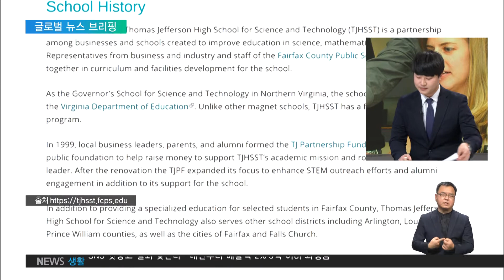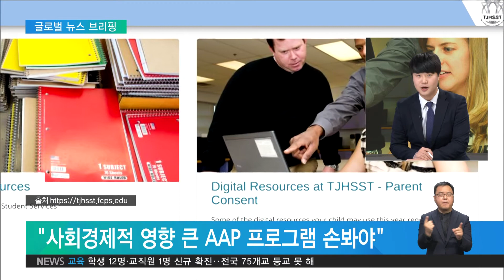2020. 10. 30 美 전국 1위 과학고 입학전형 논란‥"인종 다양화해야"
세계의 교육 동향을 알아보는 시간, 글로벌 뉴스브리핑입니다.

미국 북버지니아주의 공립학교, 토마스 제퍼슨 고등학교의 입시가 논란이 되고 있습니다.

입학 전형이 인종 다양성을 담보하지 못한다는 건데요.

어떤 내용인지 금창호 기자와 자세히 알아보겠습니다.

먼저 토마스 제퍼슨 고등학교가 어떤 학교인지 설명해주시죠?

금창호 기자
미국 북 버지니아주 페어팩스 카운티에 있는 공립 과학고등학교입니다.

작년 초 우리나라의 지나친 입시열을 비판한 드라마, 'SKY 캐슬'을 기억하시는 분들 많을텐데요.

이 드라마에 등장했던 유명 입시컨설턴트 '김주영 선생님'도 미국 페어팩스에서 자녀 교육을 했단 내용이 있었습니다.

그만큼 학구열이 높은 곳인데, 토마스 제퍼슨 고등학교는 그곳에서도 명문고로 인정받고 있습니다.

US 뉴스 엔 월드리포트가 조사한 미국 전체 고교 순위에서도 1등을 차지했습니다.

누구나 가고싶어 하는 학교겠어요.

그런데, 이 학교 입학전형을 바꿔야 한단 주장이 나오고 있죠?

지난주 목요일 페어팩스 카운티 공립학교 이사회가 스콧 브라브랜드 교육감에게 다양한 인종을 고루 선발하도록 입학전형 변경을 요구하기로 했습니다.

실제로 이 학교는 흑인 라틴계 학생들이 적고 아시아계 학생들이 70% 이상을 차지하고 있습니다.

이사회는 특히 토마스 제퍼슨 고등학교의 입학 경로로 지목되는 영재학습 프로그램, AAP를 바꿔야 한다고 지적하는데요.

이 프로그램에 참여하는데, 학생 개인의 학업 능력보다 부모의 사회경제적 지원이 더 큰 영향을 미친다는 겁니다.

또, 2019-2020학년도에 가장 고난도 AAP수업을 들은 학생의 인종 분포를 보면 흑인과 라틴계 학생 비율은 18%에 불과했습니다.

브라브랜드 교육감도 입학전형을 바꿔야 한다는 의견에 공감을 하고 있고요.

지난달에는 토마스 제퍼슨 고등학교 선발 시험 대신, '추첨'으로 학생들을 뽑아야 한다고 제안하기도 했습니다.

이 방식은 이사회 반대에 부딪혔지만, 아직 최종안이 나오지 않은 만큼 어떻게 바뀔지는 조금 더 두고 봐야할 것 같습니다.

입학전형 변경에 대한 현지 반응은 어떤가요?

금창호 기자
네. 특히, 브라브랜드 교육감의 '추첨' 방식을 두고 아시아계 학부모들의 반발이 심합니다.

아시아계 미국인 학생의 학부모 스테이시 쥬는 "우리가 마치 특권을 가진 '시험 최적화 인종'이자 차별주의자인 양 손가락질 당했다"고 호소했습니다.

또, 백인 학생의 부모들도 브라브랜드 교육감을 해고하라며 시위에 나서기도 했습니다.

브라브랜드 교육감의 생각을 지지하는 사람도 있는데요.

이 학교의 한 졸업생은 인종이 아니라 성별에 따른 유불리도 존재한다면서 "현 입학 과정이 아시아계 여학생들에게 피해를 끼치고 있다"고 지적했습니다.

네. 다음 소식으로 넘어가보겠습니다.

내일이면 핼러윈데이죠.

미국에선, 핼러윈 데이로 코로나가 더 퍼질까 걱정이 크다고요?

금창호 기자
네. 그래서 각종 전문가들의 당부가 이어지고 있습니다.

최근 노스웨스턴 대학 페인버그 의대 교수진은 이번 핼러윈 데이엔 밖에 나가지 않아야 한다고 성명서를 발표했습니다.

특히, 각 집을 돌아다니면서 사탕을 받는 '트릭 오어 트릿'놀이가 아이들에게 위험할 수 있단 건데요.

이 학교 사디야 칸 조교수는 "1.8m 이내로 접근하는 건 위험하다"며 "안전하게 트릭 오어 트릿 놀이를 할 수 없다"고 걱정했습니다.

이러한 경고들이 실제 효과가 있었는데요.

한 설문조사에 따르면 올해 트릭 오어 트릿 놀이를 할 것이라고 응답한 미국 가정은 전체의 12%에 불과했습니다.

지난해보다 하겠다는 응답비율이 절반으로 줄었습니다.

그래도 1년에 한 번뿐인 행사인데, 아이들의 상심이 크겠어요.

금창호 기자
그래서 전문가들은 집에서 할 수 있는 대안을 제시했습니다.

대표적인 게 집 주변에 사탕을 숨기고 아이들이 찾도록 하는 건데요.

이 방식을 제안한 노스웨스턴대학 페인버그 의대 크레이그 가필드 교수는 "트릭 오어 트릿과 숨바꼭질을 합친 형태"라며 안전한 대안이 될 수 있을 것이라고 설명했습니다.

우리도 핼러윈 데이 때 사람들이 몰릴 수 있어 방역 걱정이 크죠.

미국처럼 모이지 않고, 안전하게 즐길 수 있는 방법들을 생각해봐야할 것 같습니다.